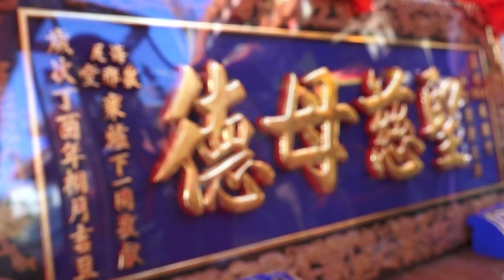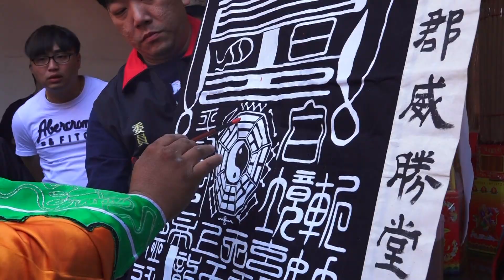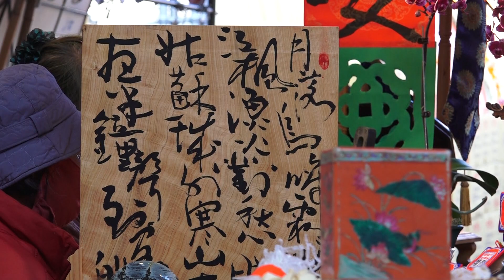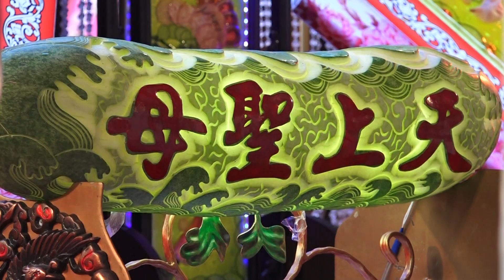竹南郡威勝堂丁酉年開啟金門入火安座預告片